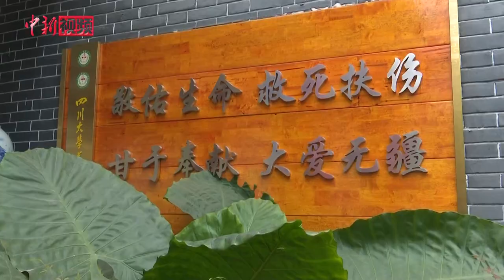四川5名专家将赴意大利协助新冠肺炎疫情防控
3月11日，四川5名专家携人道救援物资前往上海，将组成中国红十字会抗疫专家组，赴意大利协助新冠肺炎疫情防控。此行中国红十字会赴意大利抗疫专家组指派了四川省组织5名专家参加。5名专家11日晚将抵达上海，并在上海办理签证及其他手续，随后组成中国红十字会抗疫专家组飞赴意大利。